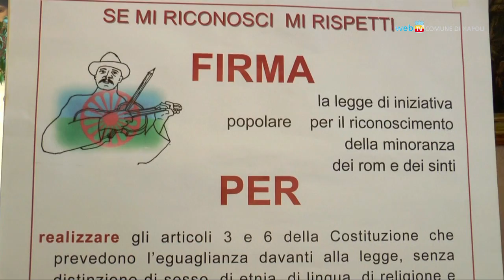Rom e Sinti, una campagna per la pari dignità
'Se mi riconosci mi rispetti', è la campagna di sensibilizzazione sulla proposta di legge di iniziativa popolare a tutela della minoranza storico-linguistica di rom e sinti.